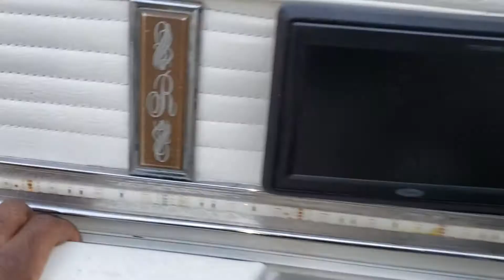Should I do it!!🤷🏽‍♂️🤷🏽‍♂️🤷🏽‍♂️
Keep it 22' or go 24'